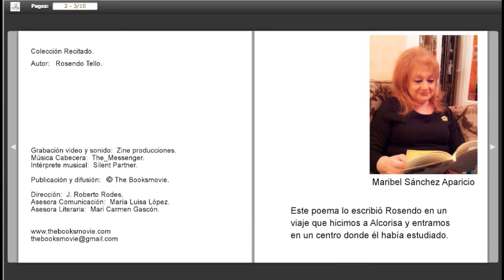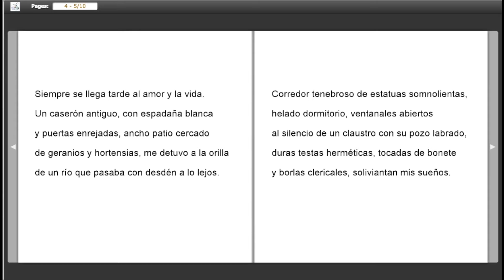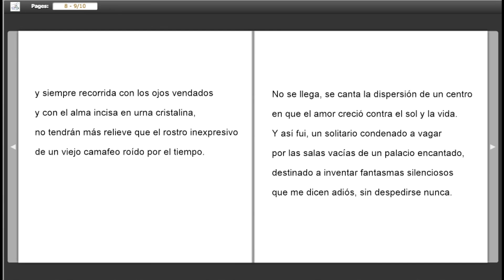"Por las salas vacías" de Rosendo Tello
Rosendo Tello evoca recuerdos de su niñez estudiantil en “Por las salas vacías”. Recita Maribel Sánchez.